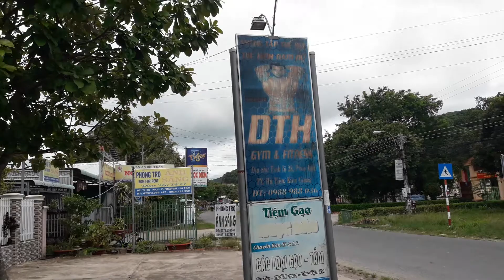Kinh doanh phòng Gym ở Huyện/Thu nhập trên 20 triệu /tháng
Mình chia sẽ kinh nghiệm kinh doanh phòng Gym ở Huyện thôi nhé các bạn, ở các thành phố lớn thì mình không bàn ở đây vì mỗi khu vực mỗi khác